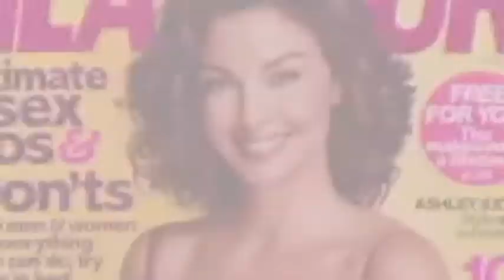Francis R Palmer III MD Compilation Video One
Francis R Palmer III MD a world renowned Beverly Hills Plastic Surgeon for over 25, voted one of the "World's Best" plastic and Cosmetic Surgeons.